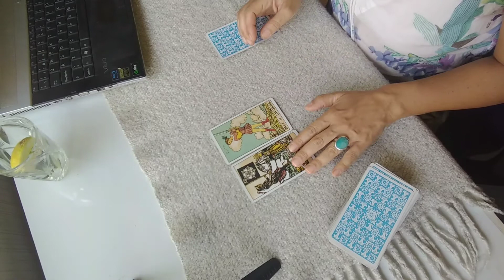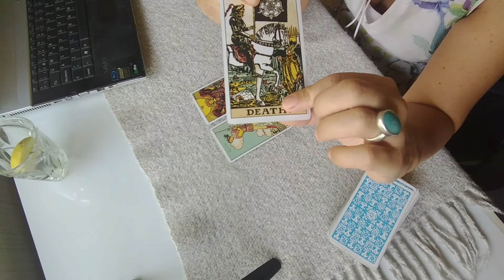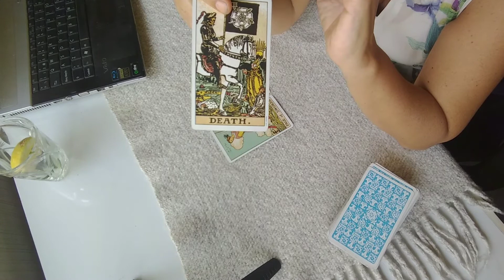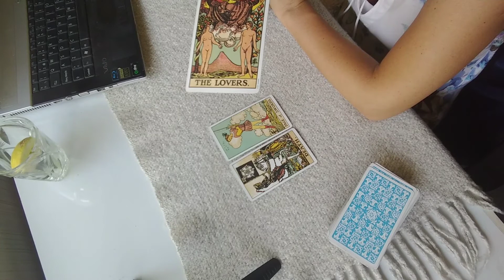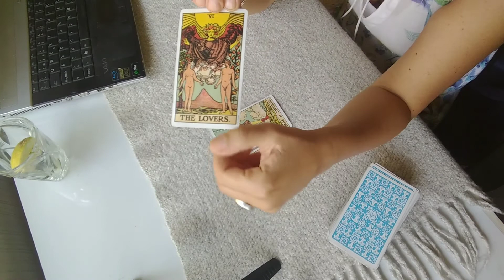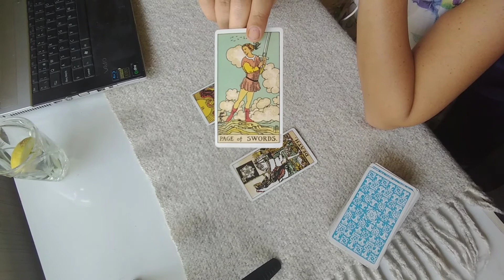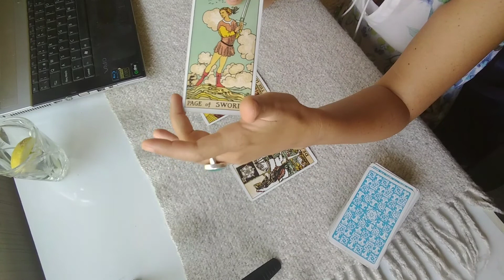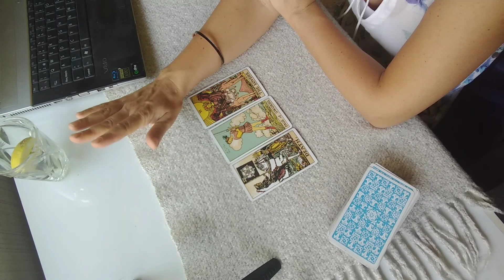¿Qué cualidades hay en mí? Lectura de Tres Cartas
Mi consultante quieres conocerse más a sí misma. Felicitaciones para ella, porque ese es el verdadero objetivo del Tarot.

¿Qué le dirían ustedes en base a estas cartas?

- PROFUNDIZA TUS LECTURAS INCORPORANDO LAS CARTAS INVERTIDAS CON NUESTRO CURSO AVANZADO DE TAROT: